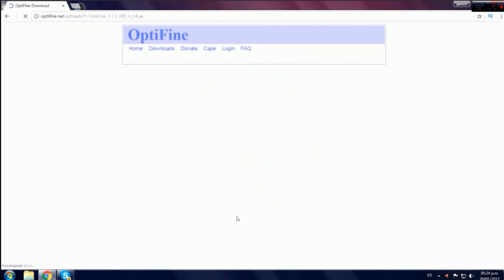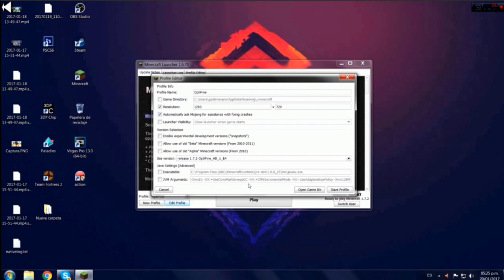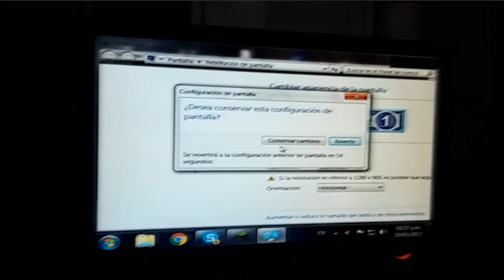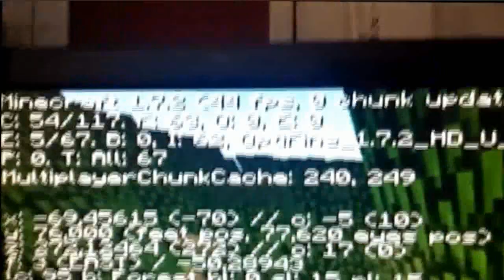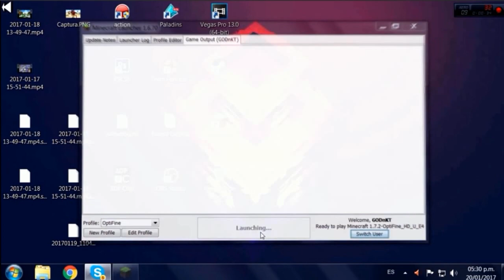COMO AUMENTAR LOS FPS EN MINECRAFT FACIL 2020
PREGUNTAS FRECUENTES

CONQUE PROGRAMAS GRABAS?=obs

CONQUE PROGRAMA GRABAS EL ESCRITORIO? ACTION

CONQUE PROGRAMA EDITAS?=SONY VEGAS PRO

SERVERS EN LOS QUE JUEGO (NOPREMIUN)=mc.lecarcamix.com

INFO
NADA JAJAJAJAJAJJAJAJAJ